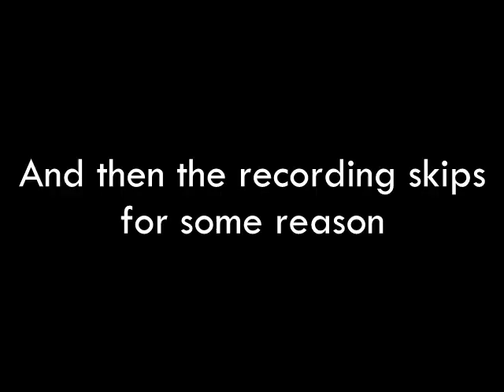The Legend Of Zelda: Majora's Mask [Co-Commentary] [Episode 28]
We reach the boss of the Great Bay Temple!

The Legend Of Zelda: Majora's Mask, released in 2000, is second N64 entry in Nintendo's "The Legend of Zelda" series. This playthrough does not aim for any particular completion requirements.